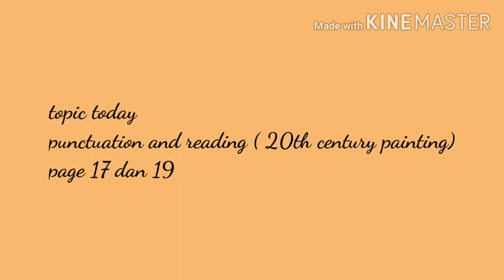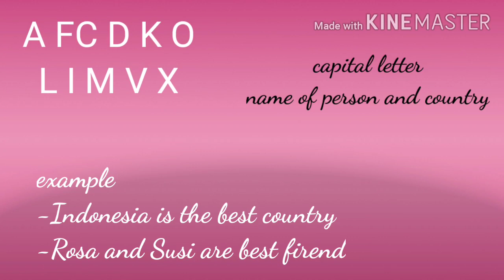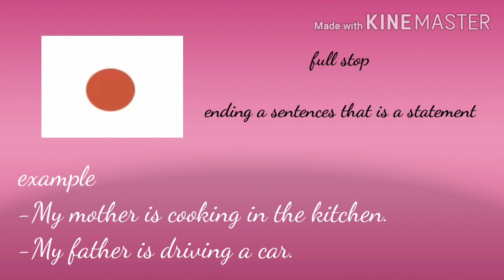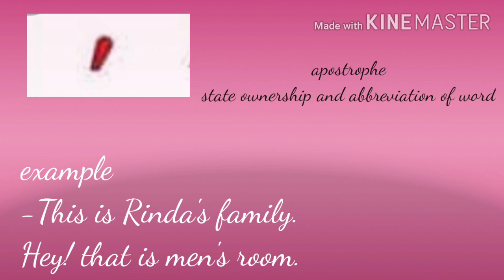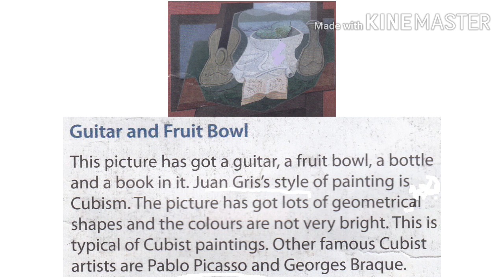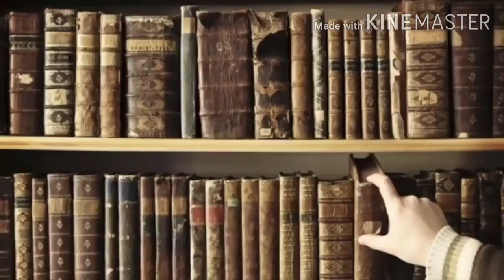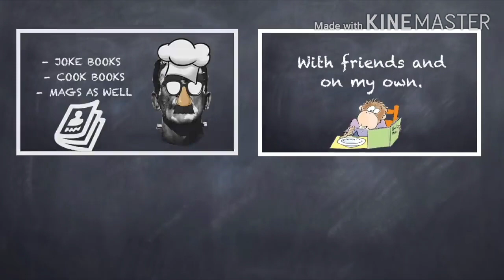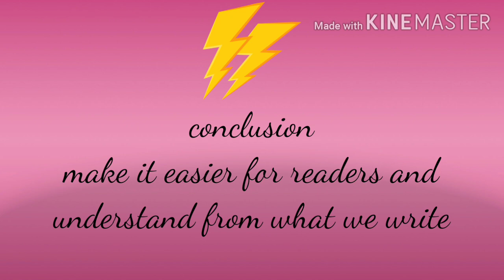punctuation and reading ( 20th Century painting )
materi kls VII bahasa Inggris Minggu ke 5